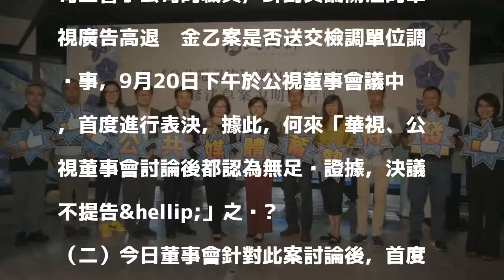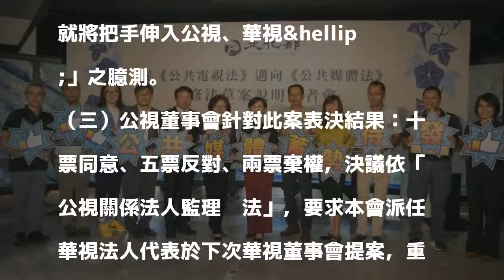避免未查證之籠統報導釀成「假新聞」 公視急發4大聲明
〔記者鍾智凱／台北報導〕華視年初爆出佣金弊案，今（20）公視針對晚間媒體報導：「文化部上午說明公共媒體法修法草案，但有公視董事指出，文化部才剛宣示公共媒體獨立重要性，影視司下午就將把手伸入公視、華視，要求董事會先前做的不提告華視前王姓總經理決議，須參考文化部建議，改將王案移送檢調單位調查。」認為報導悖離事實，公視澄清聲明如下：

發表評論評論如下。